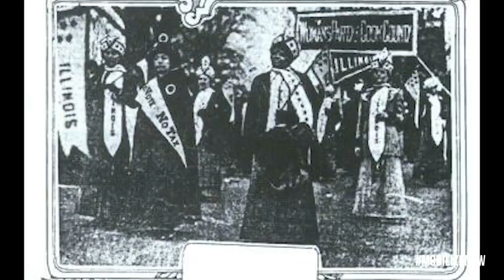DigBlk Voting Rights Campaign: Women's Suffrage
VOTING RIGHTS CAMPAIGN
Civil rights, social equality, and suffrage have been at the heart of resistance movements. The Voting Rights Social Media Campaign features the continuous fight for voting rights and a more equitable democracy among Black people, the African diaspora, Indigenous people, and people of color in the US and across the globe. Click through our digital exhibit to see all the photos in the campaign.

People of color have fought for suffrage, equity, and democracy for all in the US. You can MobilizeNow and join the fight by voting next month.

CREDITS
Curator – Research and Collections: Rachel Nelson, Elementary/Middle School Teacher, Baltimore, MD; Colored Conventions Project Alum (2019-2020)

Video Editor: Genna Zagoren, Undergraduate, College of Communications, Penn State University

Social Media Campaign Manager: Richard Daily, Ph.D. Candidate, History & African American Studies, Penn State University

Digital Exhibit by: Kelli Coles, Ph.D. Candidate, History, University of Delaware, and Kaitlyn Tannis, History and Social Sciences Librarian, University of Delaware

The Center for Black Digital Research (CBDR), DigBlk, is home to the Colored Conventions Project, the Black Women’s Organizing Archive, and Douglass Day. CBDR is located at The Pennsylvania State University.